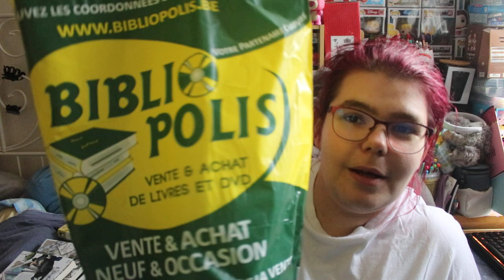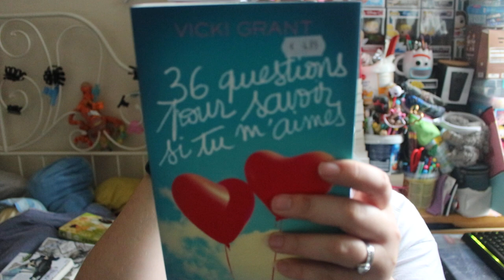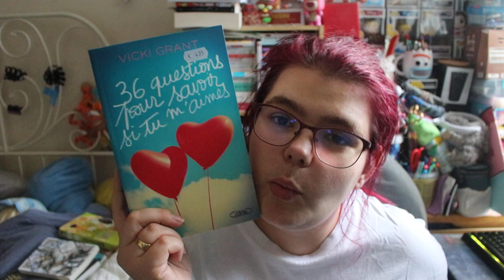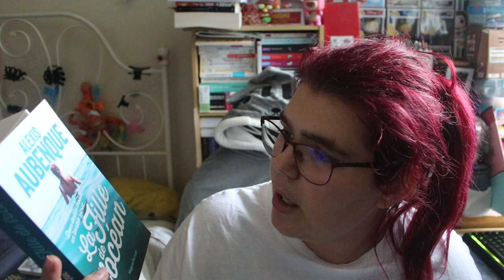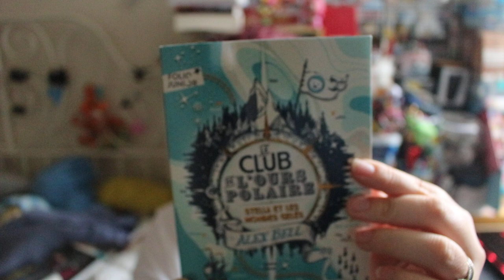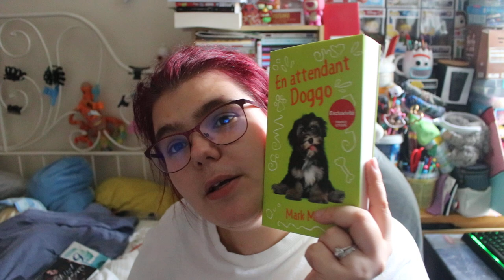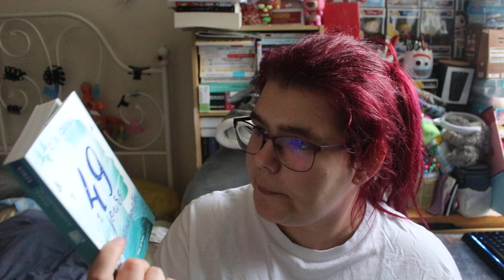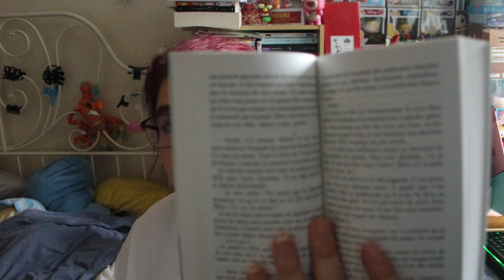achats livre occasion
Hola il est l'heure tant attendue mes achats livre occasion . Je suis tellement fan de mes réceptions de ce mois-ci, j'espère que vous aussi vous aimerez les voir passer prochainement sur la chaîne pour des avis lectures :) Merci d'avoir regardé la vidéo ! N'hésite pas à réagir dans les commentaires, je serai ravie d'échanger avec toi ( ou par email).